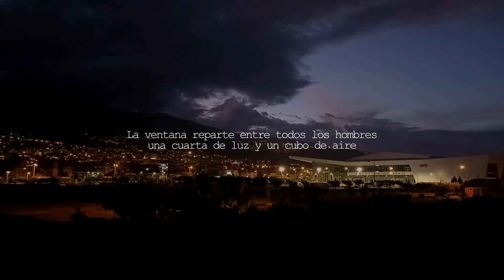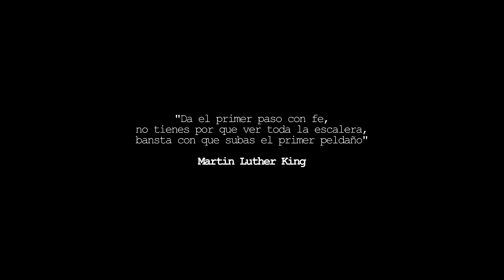BIBLIOGRAFIA de Jorge Carrera Andrade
Versos dedicados a los protectores del universo, palabras lindas y sabias de quien lo sabe interpretar...

Fondo propio, Lugar Quito - Ecuador, Parque bicentenario

Si escribes y quieres que lo lea y grabe un video déjamelo saber en los comentario o al correo electrónico: